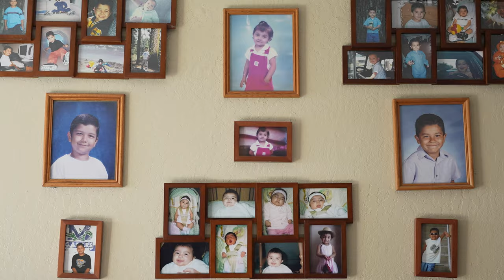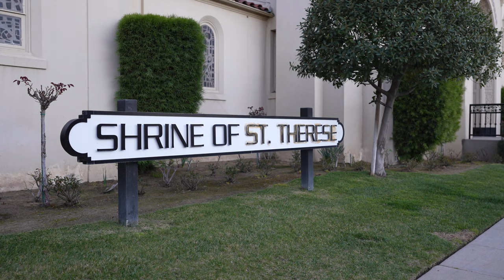Barbara's Quinceañera Highlights 2022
Barbara's Quince
Barbara's Quinciañera Highlights
Muchicimas Felicidades!